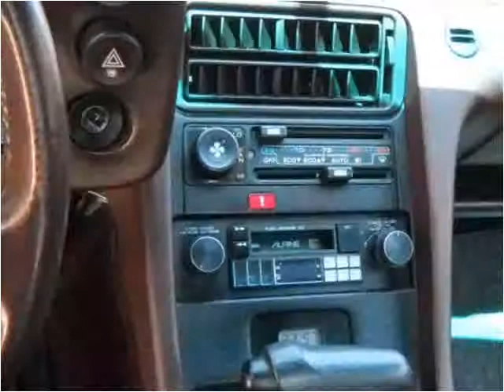1983 Porsche 928 Used Cars Connecticut CT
This 1983 Porsche 928 is available from Bianco Auto Sales.